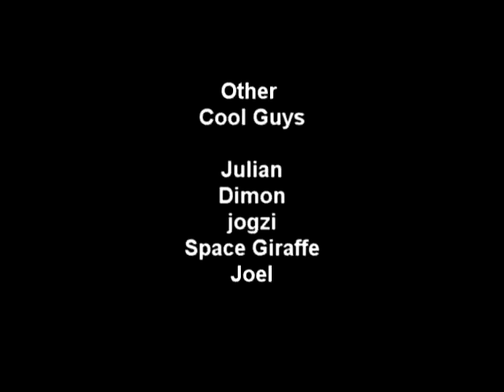Hello Kitty Game Prank Call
By the bravest man alive.,Connor.